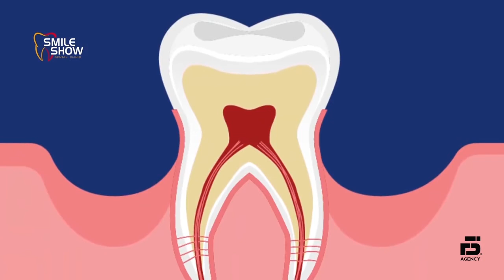Smile Show Dental Clinic Motion Graphic Video | By F5 Agency